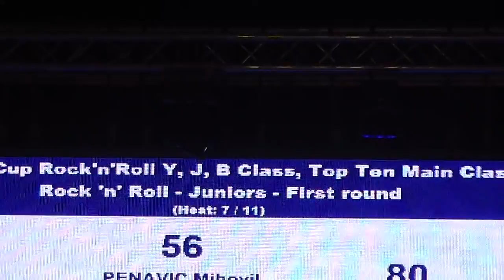RŮŽIČKA Martin - PACOURKOVÁ Nelly, First round, Rock 'n' Roll-Juniors